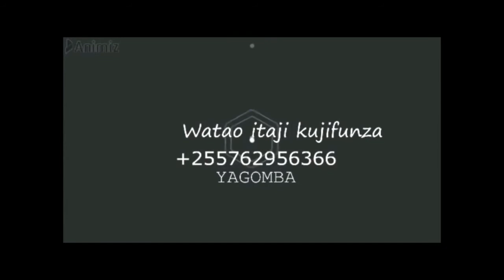JINSI YA KUPATA VIFARANGA VYA BATA VINAPATIKANA HAPA